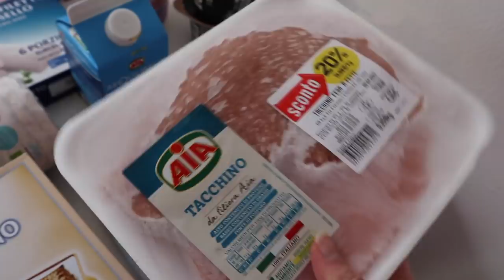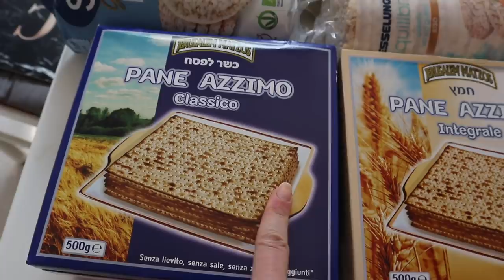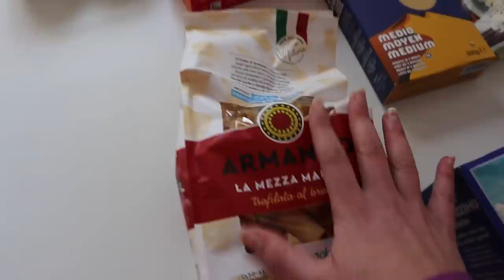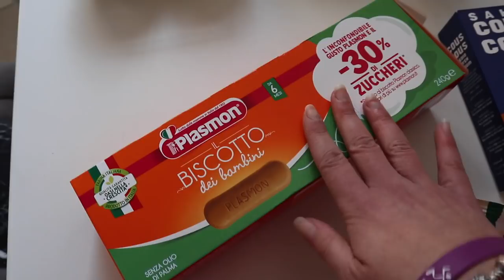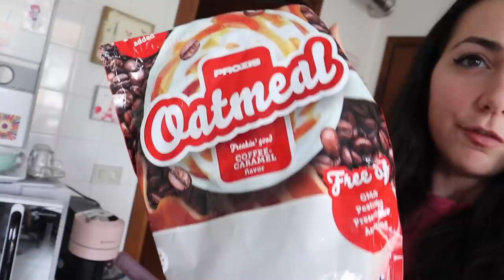LA MIA NUOVA DIETA: Cosa Mangio, Spesa, Meal Prep || Vlog #113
Ciao a tutti! In questo video vi porto in una mia giornata e vi mostro tutto ciò che mangio seguendo la mia nuova dieta.
Spero che questo video vi piaccia e vi sia utile!

Codice: CLARAM

Codice per ricevere un regalo: CLARAM